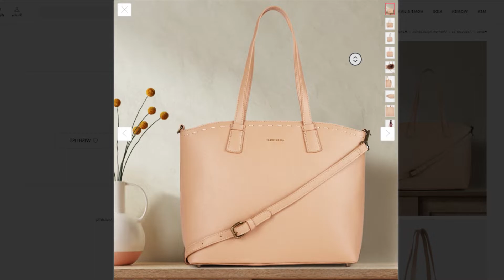Best Shoulder Bag Designs & Handheld Bag with Tasselled Black Solid Hobo Bags New Arrival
1 Caprese
  Black Structured Shoulder Bag

2 Allen Solly
  Beige PU Structured Shoulder Bag

3 Mast & Harbour
  Black Solid Hobo Bag

4 Mochi
  Pink Bucket Handheld Bag with Tasselled